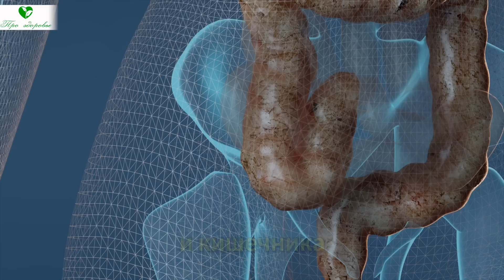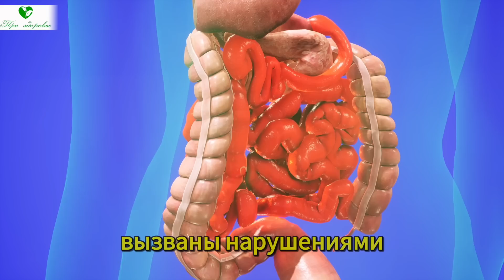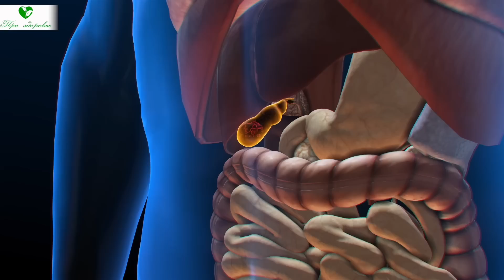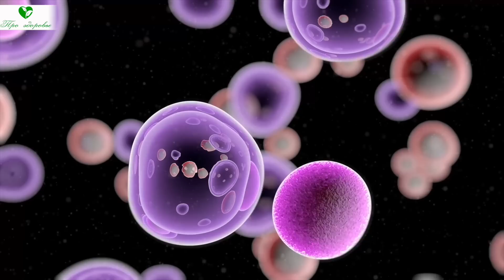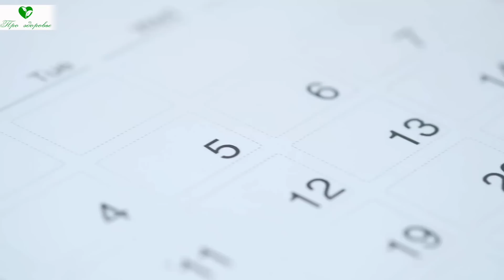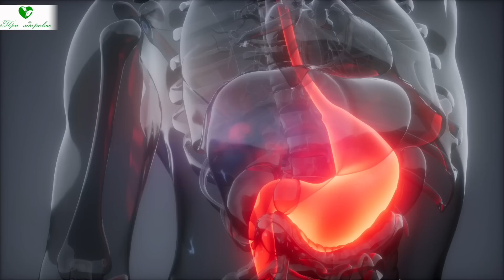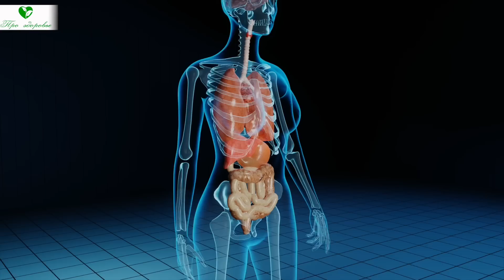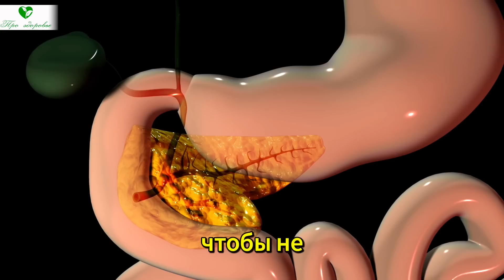Я восстановил поджелудочную сам! Смотрите, как и чем очищаю поджелудочную и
Будьте здоровы!

В этом видео мы расскажем вам о том, как можно надежно и безопасно  укрепить здоровье поджелудочной железы. Но прежде, чем мы дадим вам рецепты оздоровления, важно понять как работает этот особый орган нашего тела.

Давайте детально рассмотрим анатомию и функции поджелудочной железы, симптомы нарушения ее работы и возможные последствия.

А досмотрев видео до конца, вы узнаете как изменения в образе жизни и простые натуральные травы могут помочь здоровью этого жизненно важного органа.

Поджелудочная железа строение и функции

Поджелудочная -  очень нежная, хрупкая и ранимая, и при этом очень важная железа нашего организма.

Она работает как своеобразный настройщик: ферменты запускают работу печени и кишечника, расщепляют пищу, помогают остальным клеткам усвоить необходимые им вещества. А также поджелудочная железа принимает важное участие в регуляции углеводного, жирового и белкового обмена.

Уже в самом  названии поджелудочной железы заложено понятие о ее работе и местоположении. Располагается она между желудком и позвоночником, влево от срединной линии тела человека.
В поджелудочной железе различают:
· Головку, самую широкую часть органа;
· Тело, самую протяженную часть;
· Хвост, самую узкую часть;
· Между телом и головкой находится шейка.

Поджелудочная железа выполняет сразу две функции в нашем организме — внешнесекреторную, которая связана с выделением панкреатического сока, содержащего пищеварительные ферменты и внутреннесекреторную, которая производит гормоны

Сверху железа покрыта капсулой, от которой внутрь ткани органа отходят разделительные перегородки, формируя дольки. Клетки, образующие дольки, как раз и вырабатывают те самые пищеварительные ферменты, составляющие основу панкреатического сока...

➤➤➤О НАС:
Канал посвящен здоровью:

➤➤➤ВНИМАНИЕ!